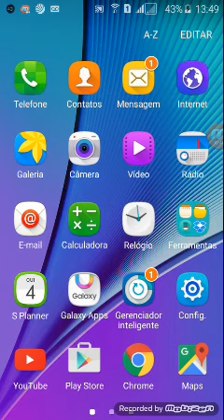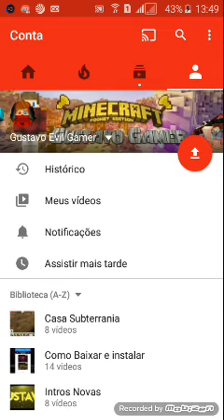Galera aviso e noticia boa e ruim